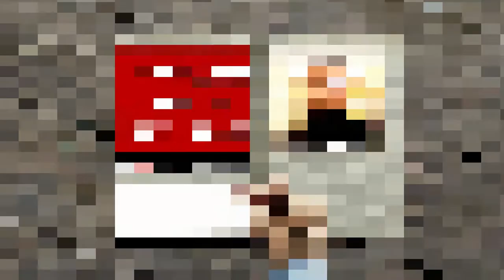Shaitan ko Kankar kyu martay hei